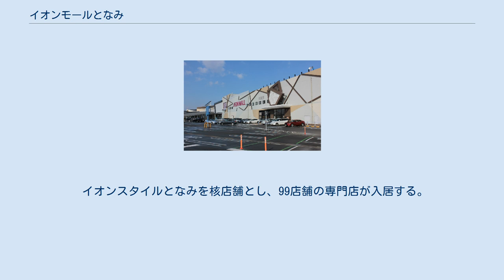イオンモールとなみ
イオンモールとなみは、富山県砺波市にあるイオンモール株式会社が管理、運営するショッピングセンターである。
 ここでは、前身であるいとはん砺波ショッピングセンター（いとはんとなみショッピングセンター）、となみコスモタウン21についても述べる。
 1974年（昭和49年）10月にいとはん砺波ショッピングセンター（いとはんとなみショッピングセンター）として開店。
元々は砺波駅前に建設することが計画されていた商工会議所会館の地下1階から地上3階に入居する予定だったが、地元商店街の猛反対や用地確保が難航したため、新富町に開店することとなった。
売場面積4,476m2。
いとはんの他に専門店が5店舗入居し、屋上には100台分の駐車場も完備されていた。
 その後、いとはんがジャスコ（現：イオン・イオンリテール）に買収され、いとはんジャスコ砺波店（いとはんジャスコとなみてん）、北陸ジャスコ砺波店（ほくりくジャスコとなみてん）と改称し、移転及び建て替えのため閉店。
 1989年（平成元年）に前述の旧店舗の約2～3倍（店舗面積約10,000m2）の規模の商業施設として計画に着手し、1992年（平成4年）11月21日に砺波市中心部の中神地区一角で前述の旧店舗より道路を挟んで北側約150m（砺波駅の北西約500m）の新富町に開業したショッピングセンター「となみコスモタウン21」の核店舗としてジャスコ砺波店（ジャスコとなみてん）の名前で開業。
その後イオン砺波店（イオンとなみてん）に改称。
 隣接地を取得し、再び建て替え増床を図るために閉店となった2013年（平成25年）2月28日閉店。
 前述のコスモタウン及びイオン砺波店（イオンとなみてん）の跡地に旧店舗の約4倍（初代店舗の約7倍）となる約33,000㎡の総賃貸面積となるイオンモールとなみが建設された。
 開業時、専門店99店と核テナントのイオンスタイルとなみで構成され、計100店舗中富山県初出店は28店舗でうち北陸初出店は17店舗となった。
 イオンスタイルとなみを核店舗とし、99店舗の専門店が入居する。